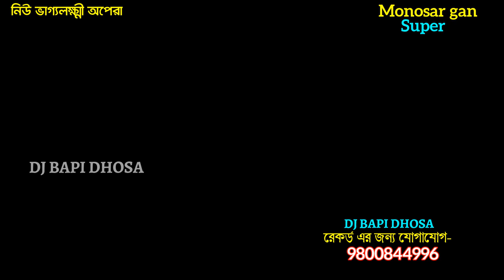মনসা কেন লুকিয়ে থাকলো Ep 04-gajon dj bapi